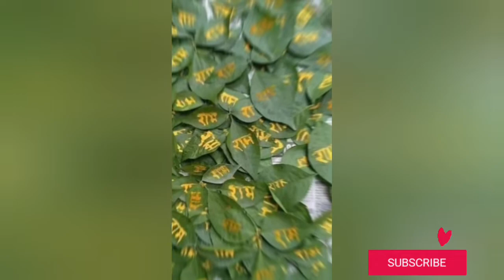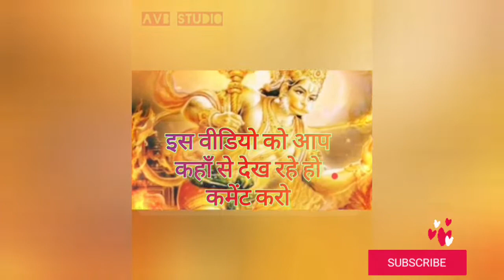New filmi tarj pe sundarkand रामचरितमानस की कुछ चौपाई फ़िल्मी गीतों के तर्ज पर#chaupayi part_1 #७०७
latest uploads watch now